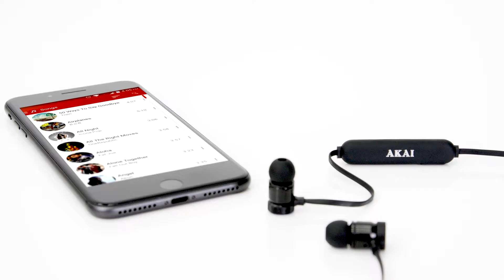Akai A58068 DYNMX In-Ear BT Headphones With Built In Mic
Stream your favourite songs or broadcasts in style with these In-Ear Bluetooth Headphones. Designed for wireless use, these earphones let you easily connect to any Bluetooth-enabled smart device, offering you added freedom of movement while enjoying your music. Built-in volume and track controls make these earbuds convenient to use, while unique magnetic cuffs allow the buds to be clipped together when not in use, to prevent tangling of the cord. A built-in microphone lets you use the speaker to make hands-free calls, while the included USB cable lets you easily charge the earphones from any compatible device or charger.

Connect to almost Any Bluetooth enabled device
Built in Mic for hands free Calling
Built in control for Volume Track Pause Play and answer
Noise isolating silicone ear buds
Charge from Micro USB Cable (Included)
Built in ear Cuff magnets let you clip together like a necklace
Returns and Refunds
We're committed to selling high-quality products that we hope you'll enjoy using but we also know that there may be a time when you need to exchange or return something you've bought. If this is the case, we offer a free returns policy on faulty items. Please note: Any returned items must be deemed faulty by 4indoors for you to be eligible for our free returns policy. Any returned items deemed not faulty will be subject to a returns charge of £4.95

Please make sure that you check your items carefully on receipt and before installing as damages need to be reported within three working days.

You have 28 days to return any faulty items.

How To Return An Item
At 4indoors we want to make returning an item as efficient and convenient as possible with the Collect+ service;

You need to package the item up and attach the label
Visit the Collect+ website to find your nearest drop off store
You will be given a receipt with a tracking reference for your item
Replacements or refunds are usually received within 5-7 working days.

Requesting to return your item for exchange or refund is simple; we just need the following information from you;

Full name and post code
Reason for return
If you would like a refund or replacement
Which service you would like to use to return your item
Warranty
4indoors provides a standard one year warranty on all of our products. An extended warranty may be available with some of the items that we supply which would be covered by the manufacturer. This will need to be set up directly with the manufacturer. If you do not register the product with the manufacturer within the 28 day period, your product is guaranteed for 1 year only. Details of this will be enclosed with the item.

4indoors
Please note that 4indoors are a commercial business and we operate 9am to 5pm Monday to Friday (Excluding Bank Holidays). We do not operate on weekends or Bank Holidays so if you send us a query during this time we will respond at the next available opportunity.